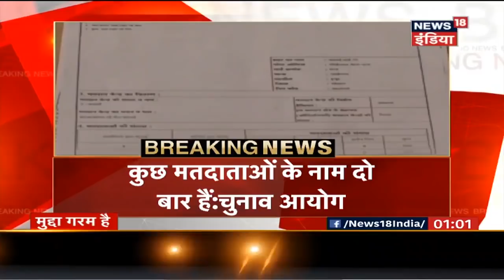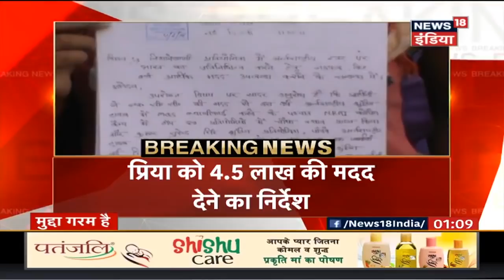MP में कोई फ़र्ज़ी मतदाता नहीं: चुनाव आयोग | Mudda Garam Hai | News18 India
The Election Commission has rejected Congress' plea for false voter cards being procured from Madhya Pradesh.